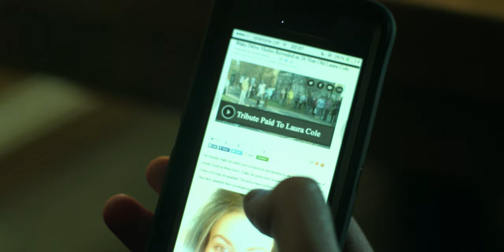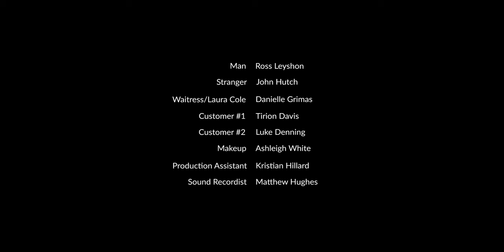Unfinished Short Films: Stranger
For one reason or another, I have a number of short films that were never finished. As a result, my hard drive has one too many scenes that have never seen the light of day. They won't paint a full picture, nor tell a complete story, but here is one of many.

Stranger (2014) - Scene 2.

Man - Ross Leyshon
Stranger - John Hutch
Waitress/Laura Cole - Danielle Grimas
Customer #1 - Tirion Davis
Customer #2 - Luke Denning
Makeup - Ashleigh White
Production Assistant - Kristian Hillard
Sound Recordist - Matthew Hughes
Directing/Cinematography - Lewis McGregor